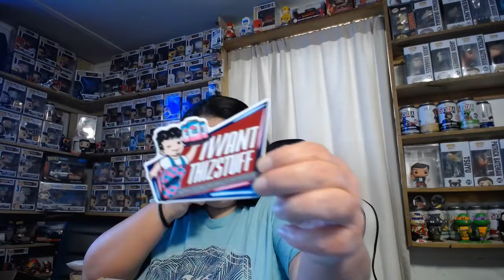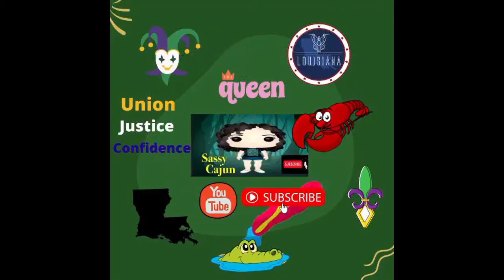Mail Call Monday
! Let me know what you wanna see on this channel in the comments below 👇